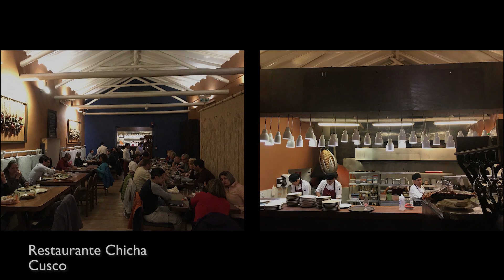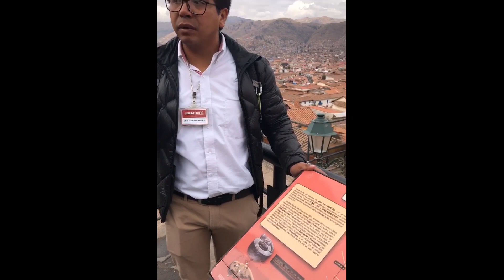Viagem gastronômica ao Peru - Parte 1/8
Dias 01 e 02 da viagem gastronômica ao Peru, realizada em Setembro de 2019. Chegada em Cusco, visitas ao Restaurante Chicha, à Plaza de Armas del Cusco, ao Restaurante Cicciolina, ao Parque arqueológico de Sacsayhuaman e a La Vicuñita Factory.

Em 2020 tem nova viagem programada ao Peru.